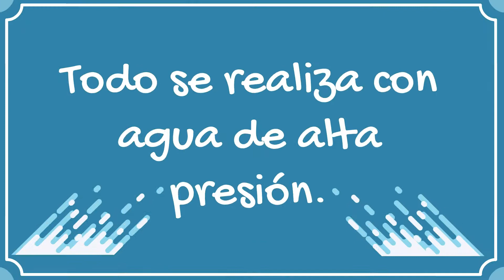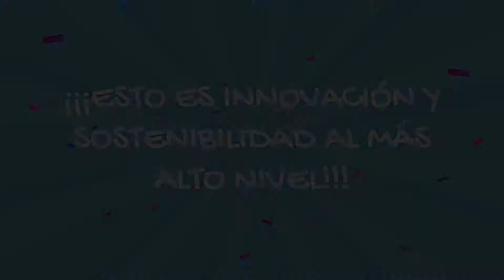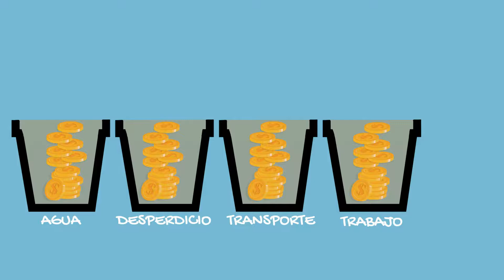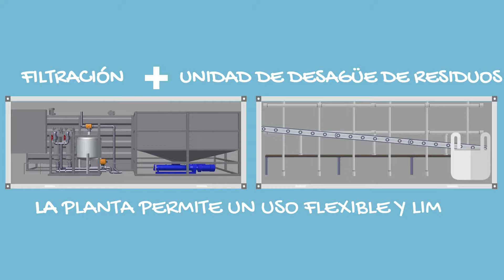Reprotex - reciclador de agua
Un corto video sobre nuestro sistema de reciclaje de agua único en el mundo para las aguas residuales industriales. Nuestra planta produce 100% de aguas residuales, 99% de agua clara y sólo 1% de lodo resistente a las puñaladas.